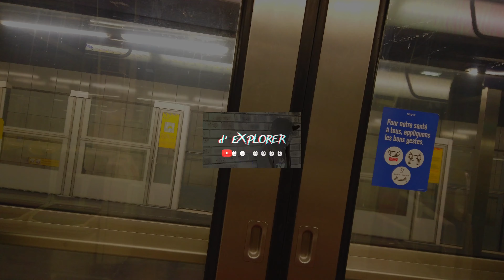【4K】🇫🇷MORNING WALK at La Défense(winter2021)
Early morning walk at La Défense ,a major business district located three kilometres west of the city limits of Paris. It is part of the Paris metropolitan area in the Île-de-France region, located in the department of Hauts-de-Seine in the communes of Courbevoie, La Garenne-Colombes, Nanterre, and Puteaux
Route TimeStamp:
00:00 metro line 1 Esplanade de La Défense
04:30 Bassin Takis - Œuvre d'art mouvante
08:15 Espl. du General de Gaulle
10:30 Le Moretti
14:05 Place basse Garden
17:05 Fontaine Monumentale AGAM
17:50 Parvis de la Défense
21:05 Notre-Dame de Pentecôte
26:20 Le Pouce de Cesar
28:56 La Nef des Collines de l'Arche
31:44 Passage de l'Arche
37:37 Japan Bridge - Pont d'art